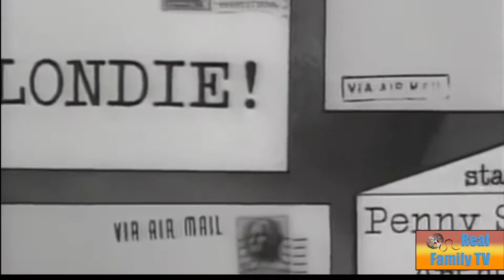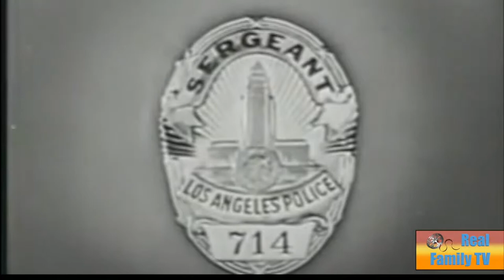Real Family TV Network Sizzle Reel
TV for the whole family (PG-14 rated)

We offer old-time classic TV shows & movies genres of comedy, westerns, drama, family, cartoons/animation, mystery, action/adventure, variety, suspense

Plus we are developing original content shows in all genres as well